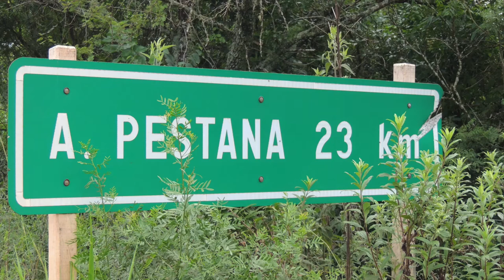AUGUSTO PESTANA RS